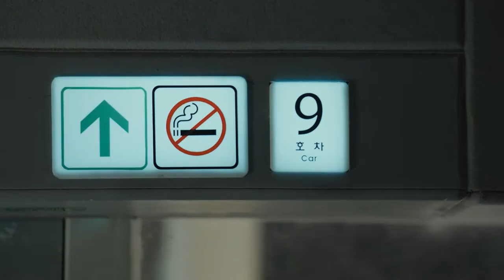Поезд в Пусан (2016)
Смотреть Поезд в Пусан (2016) онлайн

Из-за загадочных вспышек вируса объявлено чрезвычайное положение. Скоростной поезд-экспресс в Пусан стал временным убежищем для тех, кто смог вырваться из охваченного загадочной эпидемией Сеула. Случайные пассажиры не предполагали, что их билет на этот поезд станет счастливым, но вот надолго ли — добро пожаловать на борт и постарайтесь остаться в живых.